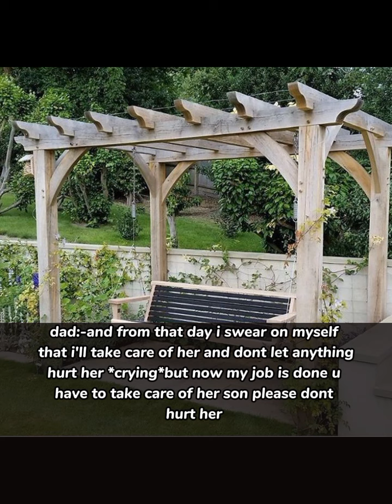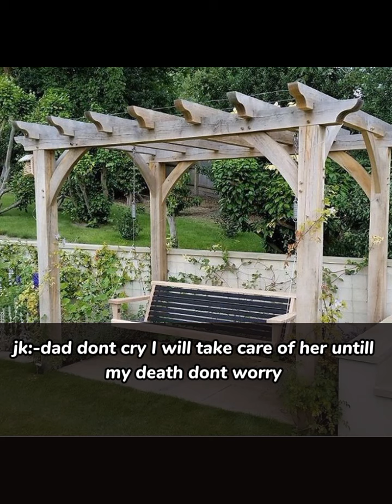getting married with my sugar daddy but||jk one shot||read description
hello subs ,
finally post new ff after long time hope u guys like it if u do then make sure to like,subscribe and comment i'll post another ff today so wait for it